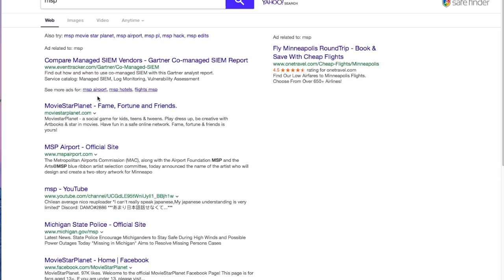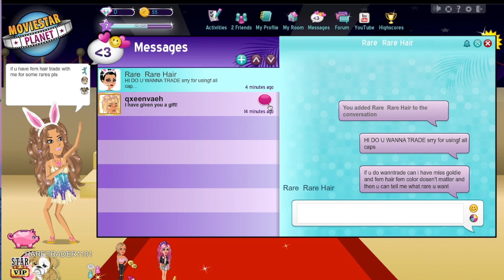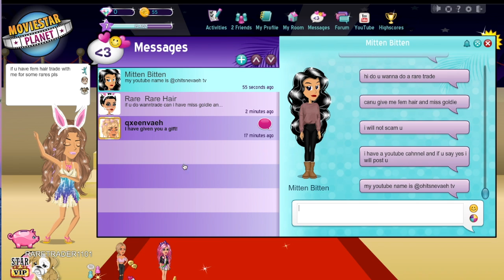Trying to become a rare trader in rare week on MSP!